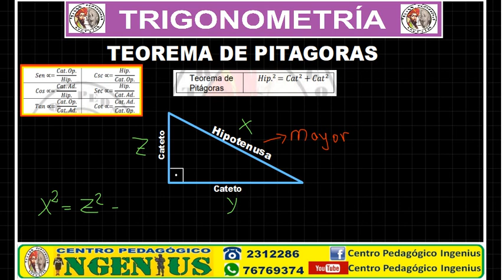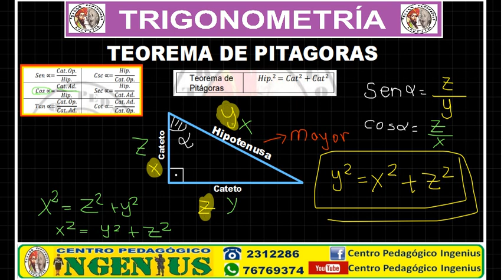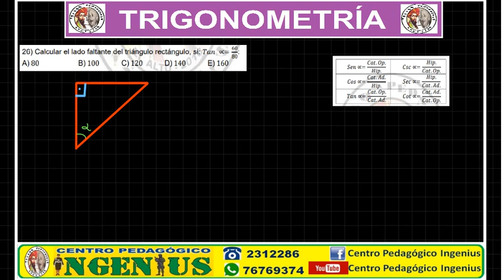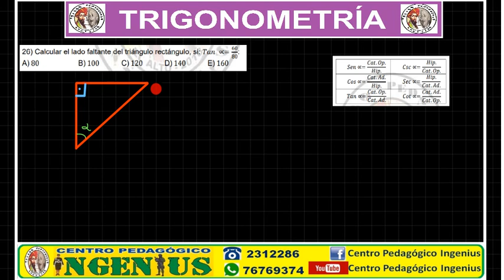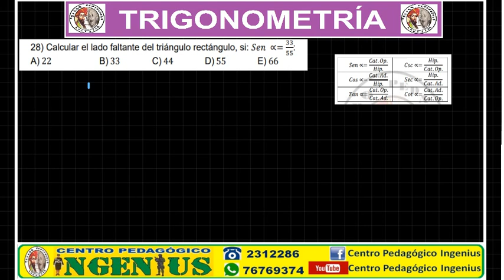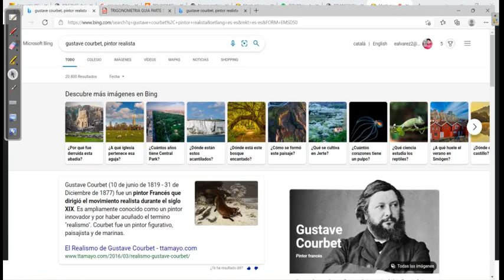TEOREMA DE PITAGORAS